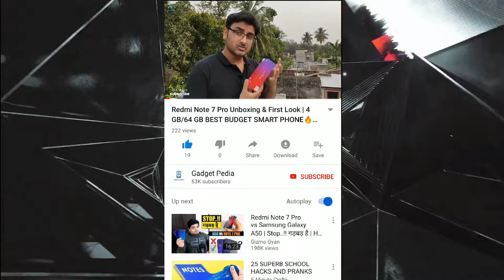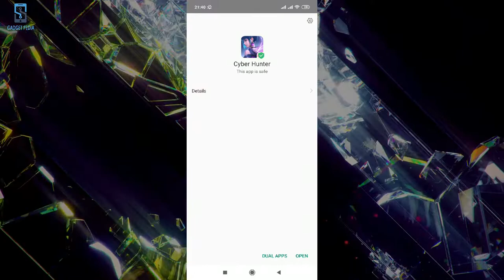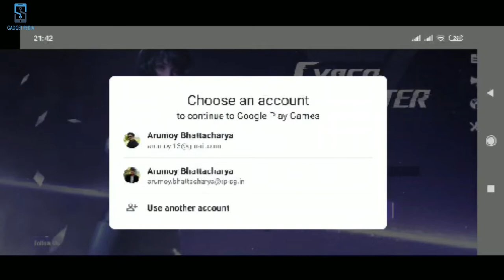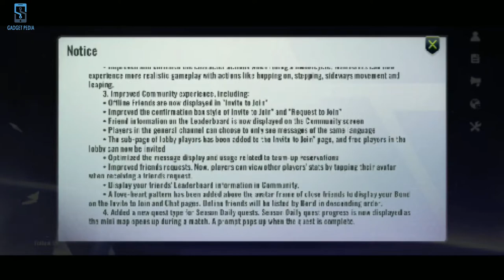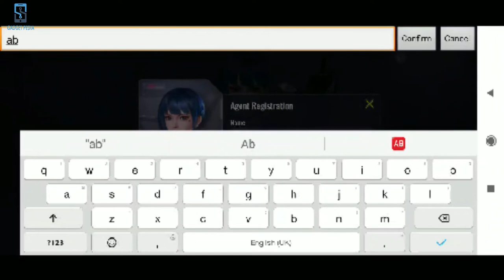PUBG VS CYBER HUNTER WHICH IS BETTER..??🔥🔥 CYBER HUNTER CURRENT UPDATE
Cyber Hunter has been released... you can get it on google play store but it is not running at the moment but you can enjoy it from 25th april onwards so enjoy the video. Here is a pole for you which is acording to you better game PUB G or CYBER HUNTER plz let us know on the comment section below..cheers.

OUR OTHER GADGET VIDEO LINK

8. Redmi Note 7 Pro Google Camera Its realy Working | 48MP